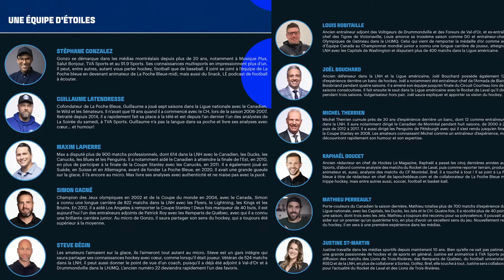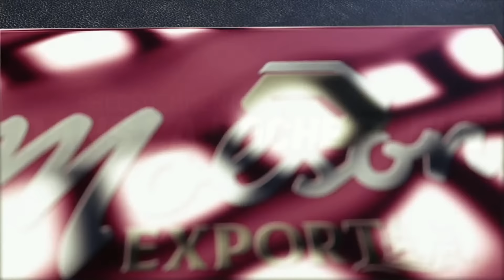S04É01 - Alain et Jean-Philippe Coté, André Roy, Marie-Eve Dicaire et Réjean de Terrebonne